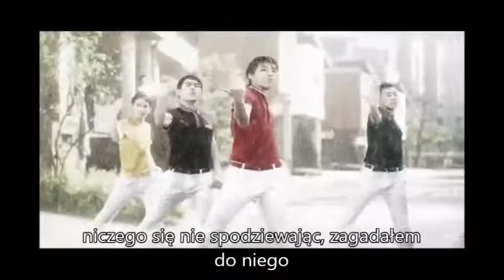INFINITE - Siedmiu nieudaczników (KPOP parodia PL)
czy napisy są za szybko? NIE SĄDZĘ XD i tak je poprawiałam XD

Dla wyjaśnienia:
L - Lucek
Sunggyu - Zenek
Hoya - Olek (wybacz glucie, nie mogłam się obrzeć *o*)
Dongwoo - Darek
Woohyun - Florek
Sungyeol - Android (ale ma inne imię jednak na razie wam nie zdradzę, może w następnej części)
Sungjong - Jasiek